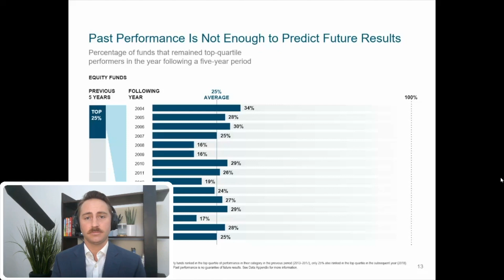Our New Monkey Dart Throwing Fund! | Your Business Your Wealth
In this clip, Paul introduces the new monkey dart throwing fund! Paul discusses with Joe Riggio how active manager predictions are no better than hiring a monkey to throw darts at potential investments and choosing based on where the darts land.

MUSIC CREDITS
Contains a sample of “King” by Zayde Wølf courtesy of Lyric House.

This Material is Intended for General Public Use. By providing this material, we are not undertaking to provide investment advice for any specific individual or situation, or to otherwise act in a fiduciary capacity. Please contact one of our financial professionals for guidance and information specific to your individual situation.

Sound Financial Inc. dba Sound Financial Group is a registered investment adviser.  Investments involve risk and, unless otherwise stated, are not guaranteed.  Be sure to first consult with a qualified financial adviser and/or tax professional before implementing any strategy discussed herein. Past performance is not indicative of future performance. Insurance products and services are offered and sold through Sound Financial Inc. dba Sound Financial Group and individually licensed and appointed agents in all appropriate jurisdictions.

This podcast is meant for general informational purposes and is not to be construed as tax, legal, or investment advice. You should consult a financial professional regarding your individual situation. Opinions, estimates, forecasts, and statements of financial market trends are based on current market conditions and are subject to change without notice. Past performance is not a guarantee of future results.